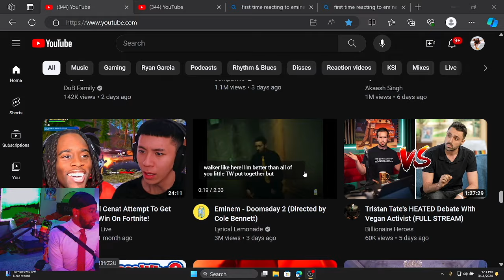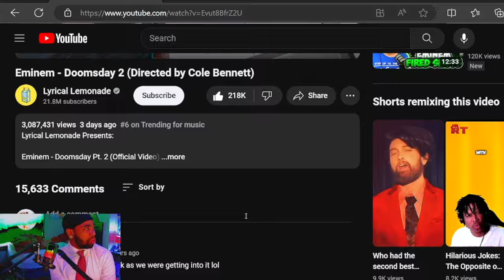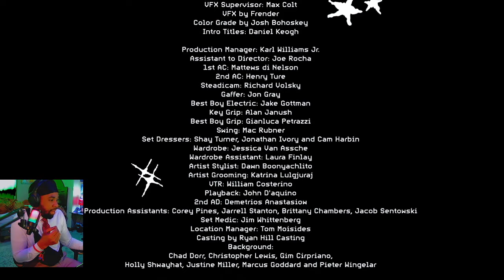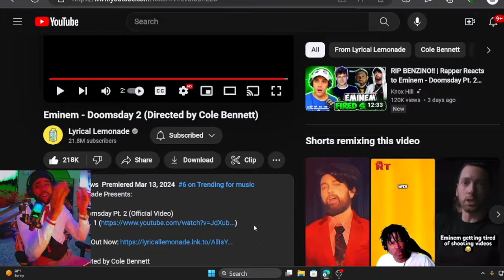FIRST TIME REACTING to Eminem - Doomsday 2 (Directed by Cole Bennett)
INTRODUCTION SONG??

Welcome back to another video! Today we are reacting to eminem eminemreaction eminemDoomsday2 reactionvideo ! What did you guys think about the video!? Please leave your comments under below! Also, THANK YOU for tuning in!

Lyrical Lemonade Presents:

Eminem - Doomsday Pt. 2 (Official Video)
Doomsday Pt. 1 (

 • Juice WRLD & Cordae - Doomsday (Direc...  )

Song Produced by Daniyel, John Nocito, Luis Resto, Mel-Man & Dr. Dre

Executive Producer: Paul Rosenberg, Jake Millan & Cole Bennett
Head of Production: Krista Worby
Producers: Krista Worby and Kathy Angstadt
Associate Producers: Tracy McNew and John Fisher
Director of Photography: Franklin Ricart
Production Design: Andre Taylor
VFX Supervisor: Max Colt
VFX by Frender
Color Grade by Josh Bohoskey

Production Manager: Karl Williams Jr.
Assistant to Director: Joe Rocha
1st AC: Mattews di Nelson
2nd AC: Henry Ture
Steadicam: Richard Volsky
Gaffer: Jon Gray
Best Boy Electric: Jake Gottman
Key Grip: Alan Janush
Best Boy Grip: Gianluca Petrazzi
Swing: Mac Rubner
Set Dressers: Shay Turner, Jonathan Ivory and Cam Harbin
Wardrobe: Jessica Van Assche
Wardrobe Assistant: Laura Finlay
Artist Stylist: Dawn Boonyachlito
Artist Grooming: Katrina Lulgjuraj
VTR: William Costerino
Playback: John D'aquino
2nd AD: Demetrios Anastasiow
Production Assistants: Corey Pines, Jarrell Stanton, Brittany Chambers, Jacob Sentowski
Set Medic: Jim Whittenberg
Location Manager: Tom Moisides
Casting by Ryan Hill Casting
Background:
Chad Dorr, Christopher Lewis, Gim Cirpriano, Holly Shwayhat, Justine Miller, Marcus Goddard and Pieter Wingelar

Cameos Include: Big Sean, BabyTron, Denzel Curry, Teezo Touchdown, JID, Swae Lee & Cordae

Lyrical Lemonade Socials:

 / lyricalemonade

 / lyricalemonade

Cole Bennett Socials:

 / _colebennett_

 / colebennett

 / lenny